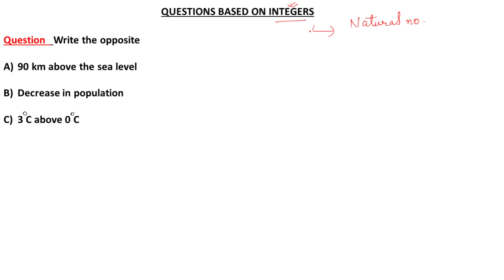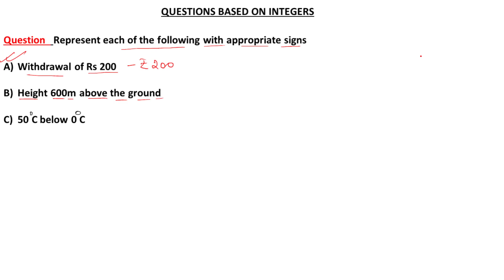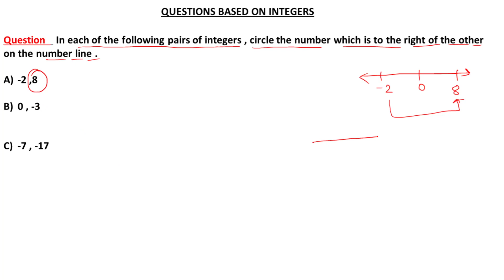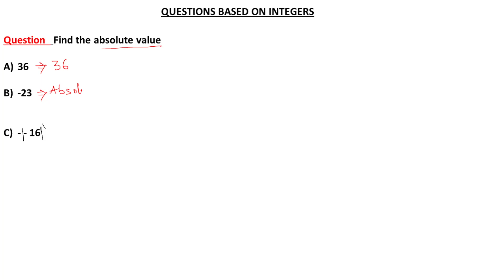Integers: Questions based on Integers for class 6 | Mathsbyshweta